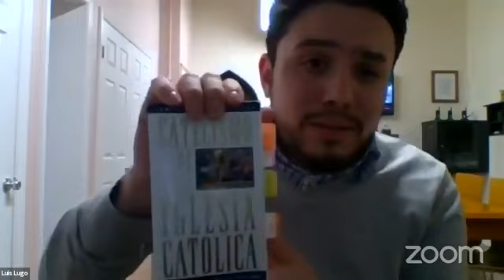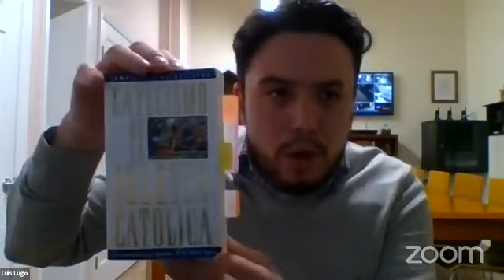Noche de alabanza Iglesia Santa Teresa de Jesús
alabalo que el vive